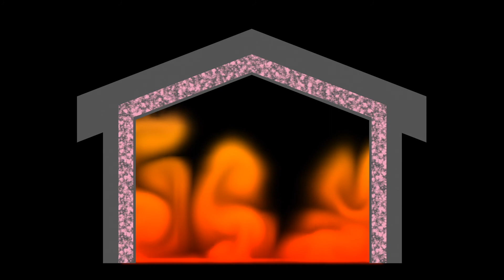Energywise Why external insulation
Discover why external insulation is a great idea for homeowners that live in homes which have no cavity walls or are timber built